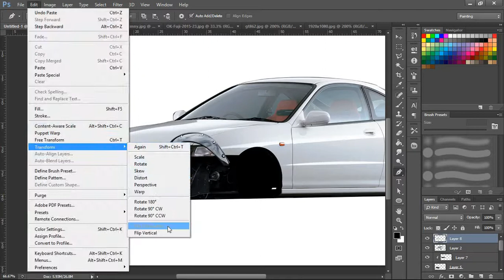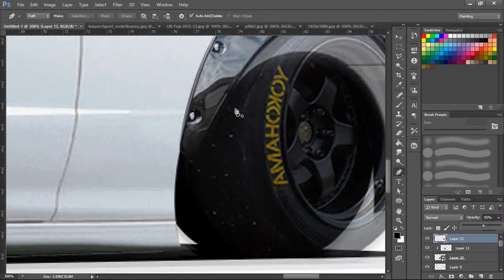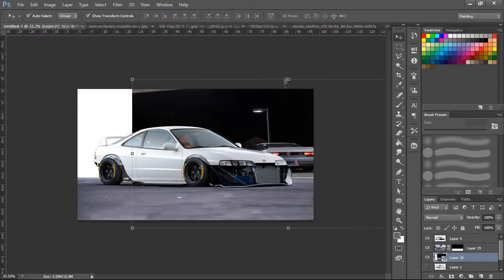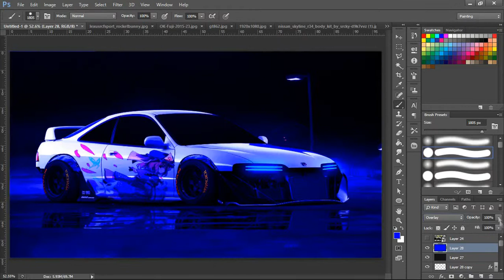Honda Integra // 西行寺 幽々子 // Virtual Tuning // Photoshop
Yuyuko Saigyouji (西行寺　幽々子 Saigyouji Yuyuko) is the main antagonist of Perfect Cherry Blossom. She's the ghost "princess" head of Hakugyokurou in the Netherworld.